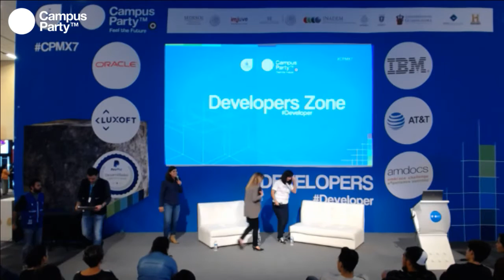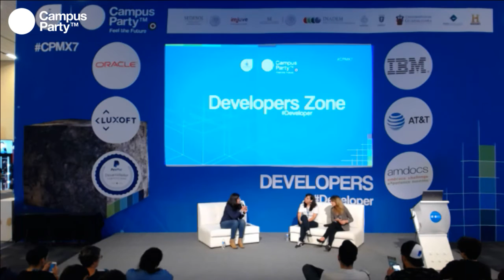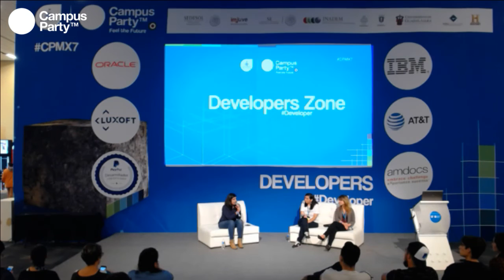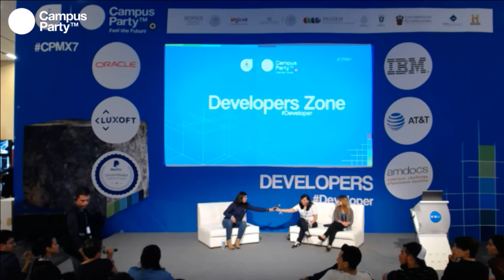CPMX7 Developers - Cristina Randall, Rosalinda Muñoz y Paulina Bustos- Más mujeres desarrollando te